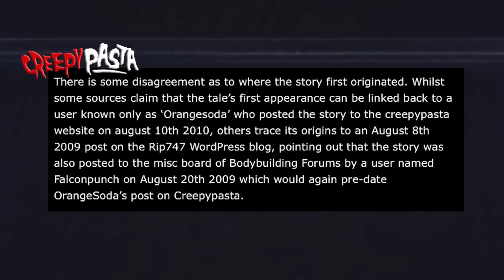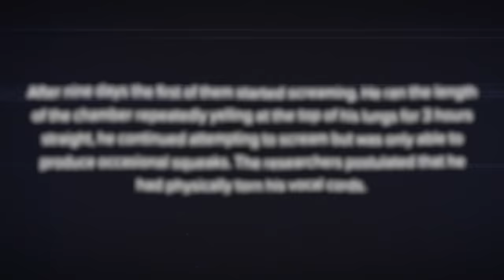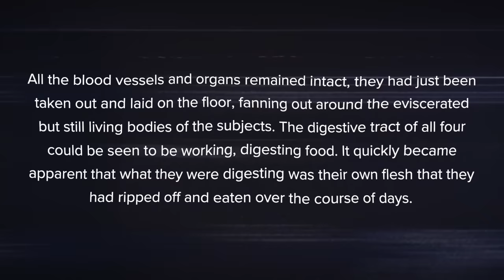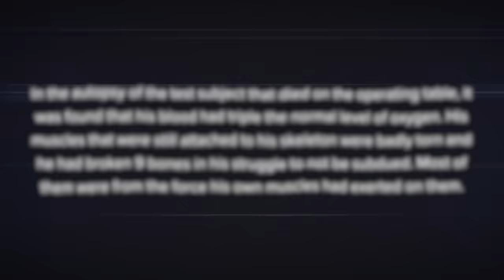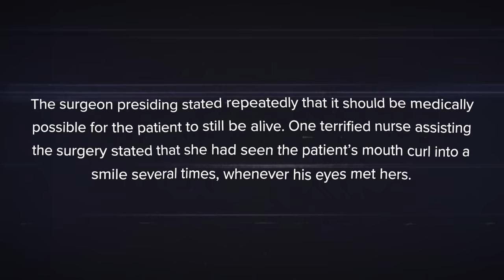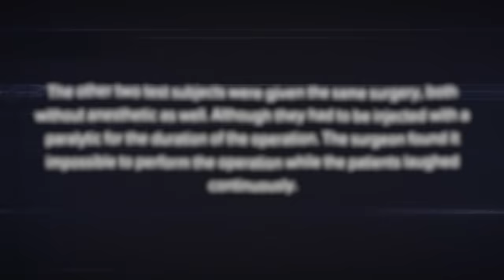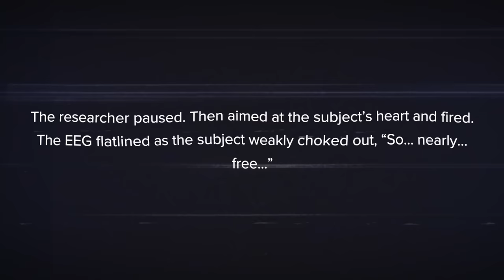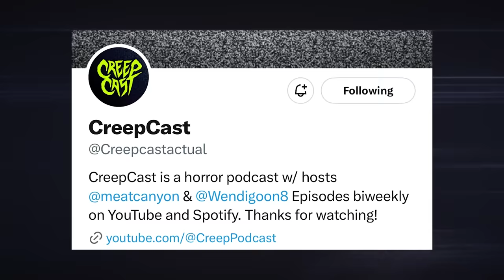The Russian Sleep Experiment | Creep Cast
In this week's episode, CreepCast revisits another story from the golden age of Creepy pasta: The Russian Sleep Experiment. This tale of horror and misery has been fondly remembered for many years, but is it for good reason? Find out today on CreepCast!

Papa Meat's channels: @PapaMeat @MeatCanyon

Wendigoon's channels: @Wendigoon @Wendigames